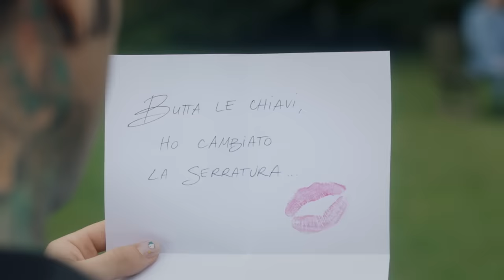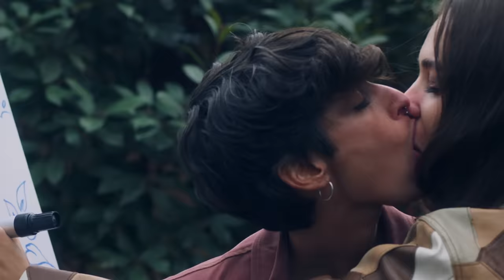Fedez - MEGLIO DEL CINEMA (Official Video)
Fedez - Meglio del Cinema

Regia di Daniele Bagolin

Prodotto da Lorenzo Bramati per Bestvideos

Con la speciale partecipazione di Masseo

Executive Producer - Alessandro Best
Direttore di Produzione - Martino Carletti
Coordinatore di Produzione - Victoria Brini
Location Manager - Monica Chiari
Casting Manager - Roberto Iannibelli
Delegato di Produzione - Gabriel Lufrano
Assistente di Produzione - Matteo Pani
Runner - Carlotta Contini, Sane Ousman

Assistente alla Regia - Chiara Mei

Direttore della Fotografia - Ciro Di Niccolo
Steadicam Operator - Mirco Passero
1st AC - Sandro Tanin
2nd AC - Alberto Braga
3rd AC - Gabriele Caiola

Capo Elettrico - Simone Baseggio
Elettrico - Michael Ciaramicoli
Capo Macchinista - Gabriel Reyes
Macchinista - Andrea Comite

Scenografa - Cler Bonomelli

Styling Fedez: Giulio Casagrande
Assistant Stylist: Ilaria Poloni
MUA: Serena Polh @julianwatsonagency
Hair Stylist: Claudio Belisario @julianwatsonagenc

Fedez veste: Off-White™

Styling Cast - Giada Pezzolo
Assistenti Stylist - Simone Spinella, Cecilia Lioce
Sarta - Elena Polidoro
Make Up Artist Cast - Emanuela Caricato
Assistenti Make Up - Ester Girello, Erika Epifania

Editor – Daniele Bagolin
Colorist – Giulio Melani
Graphic Designer - Carlo Andrea Ferraro

Fotografi di Scena - Tadyellow, Steve B
Video Backstage - Davide Masciandaro

Location - Green Village
Equipment - Moviechrome
Trasporti - Autonoleggio Biglioli

Management Fedez: Doom Entertainment S.r.l.
Thanks to - Tatiana Berrinzaghi, Stefano Clessi, Raimondo Ladu, Eleonora Sesana, Dargen D’Amico, Security Milano - Fabio Sinigaglia, Fulvio Capacchione

Un ringraziamento speciale a tutti!